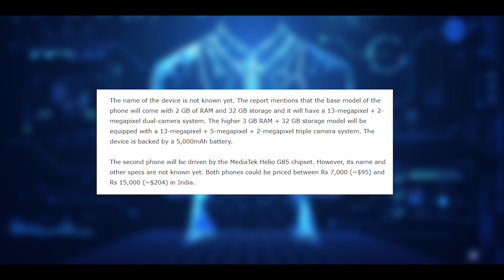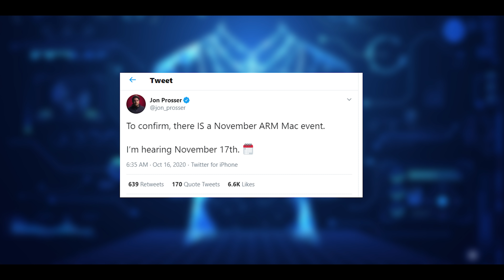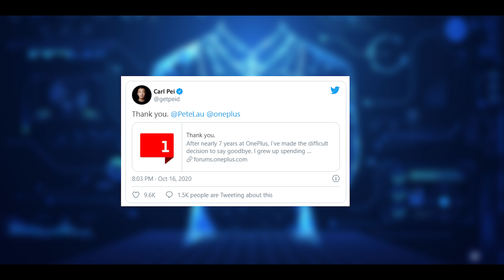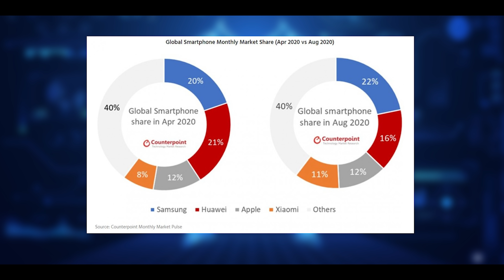Technews 912 Micromax in indian Smartphones,Oneplus 8T Cyberpunk Edition,LG G8x,Sony PS5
Anker Charger
Support me :)
My Gear
intromusic credits
artist credits:
▽ Follow DEAF KEV